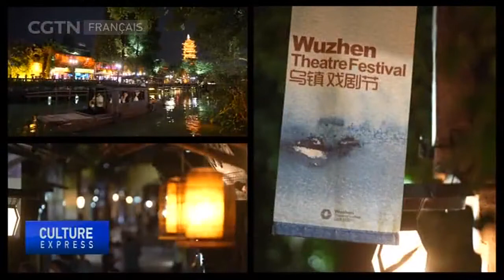Festival de théâtre de Wuzhen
Dans la province du Zhejiang, est de la Chine, l'un des festivals de théâtre les plus célèbres du pays est sur le point de commencer. Le Festival de théâtre de Wuzhen est de retour avec un large éventail de représentations et d'activités, après un an de retard dû à la pandémie. Les jeunes talents et les oeuvres féminines sont en tête d'affiche de l'édition de cette année.